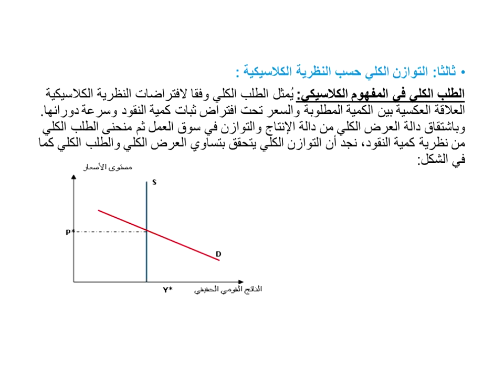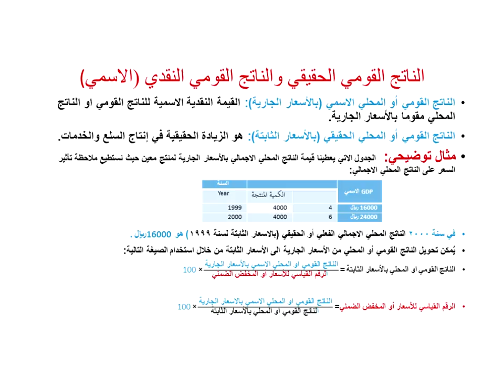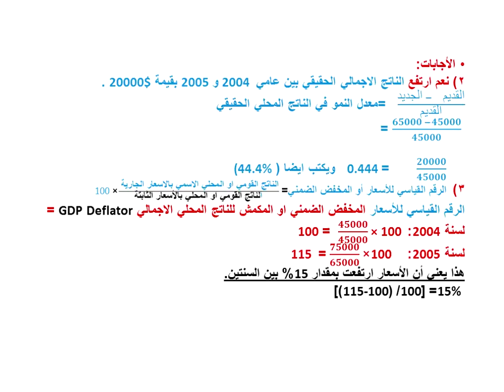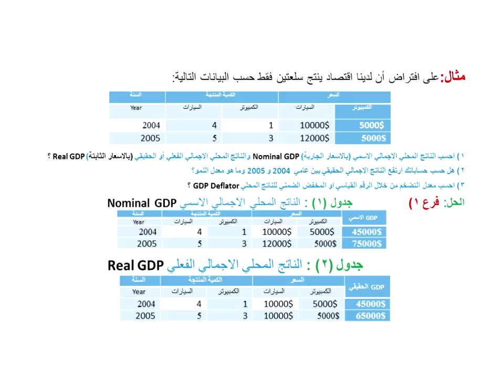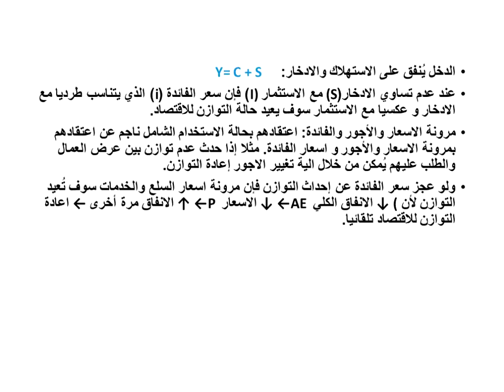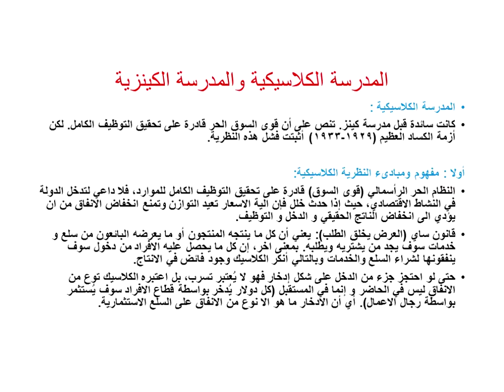اللقاء الخامس للاقتصاد الكلي 15/6/1438هـ